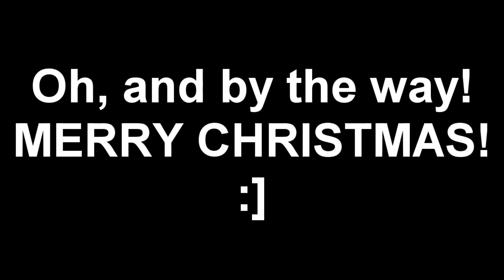Sadface Episode 2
Treyarch, I know us snipers have had some trouble in the past and possibly maybe but definitely also in the present with you. But could you pretty please fix the hitboxes? Pleaaassse??? Now now. Don't make me get the puppy dog eye's out!
Sincerely,
Diatomik